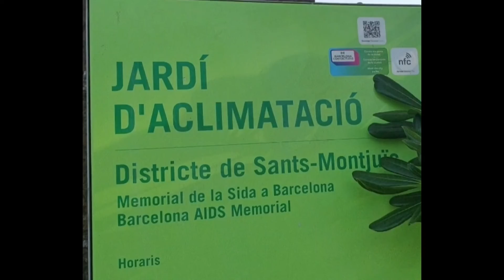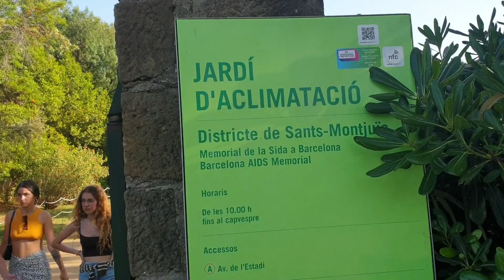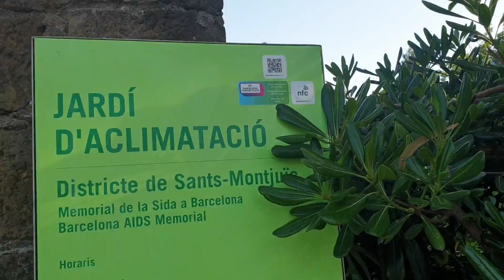jardin D,Aclimatación en monjui